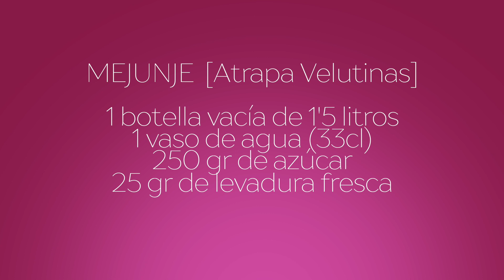CONOCE LAS PLANTAS AMIGAS DE LA HUERTA 🌿 Marité Rosmarinus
Hola soy Marité y os doy la bienvenida a ¡Mi Huerta Silvestre! Este es mi primer año como hortelana, aunque como jardinera llevo ya algún tiempo. Me encanta observar todas las especies que hay en mi pequeño ecosistema que con trabajo y esfuerzo diario he creado. Quiero compartir contigo mis experiencias y espero que te inspire a cultivar también. Espero con ansias a todos los amigos que haré en esta comunidad.

Mi huerta es totalmente orgánica libre de químicos y nada de jabones, yo aplico el método de control biológico por conservación para mantener un ecosistema común donde habitan toda clase de insectos y especies naturales, conviviendo todos bajo el cuidado y la protección de nuestra Madre Naturaleza que es quien mantiene nuestro equilibrio.

RECURSOS PARA TU HUERTA:

📋 Descarga Mi Planning de Cultivo GRATIS. Incluye Calendario de Siembra y las Asociaciones Favorables para tu Huerta. Versión PDF | Versión para Imprimir y Hojas Editables. Ideal para realizar con los más peques de la casa.

🌖 Descarga Mi Calendario Lunar de Siembra. Un imprescindible para trabajar con la influencia de la la luna en tu huerta.

NOS APOYAMOS UNOS A OTROS Y DISFRUTAMOS DE NUESTTROS CONTENIDOS.

                                                                                                                                          🌿 Marite Rosmarinus